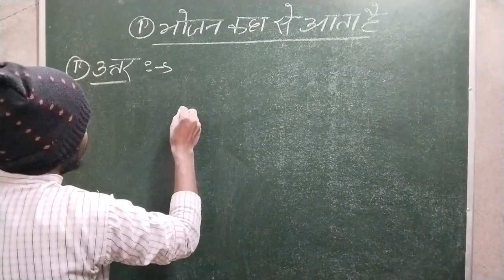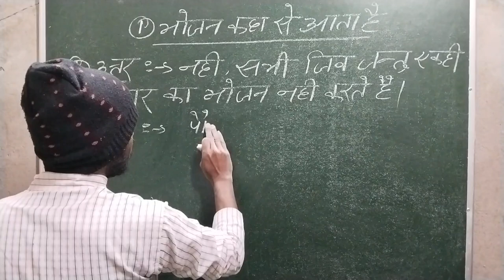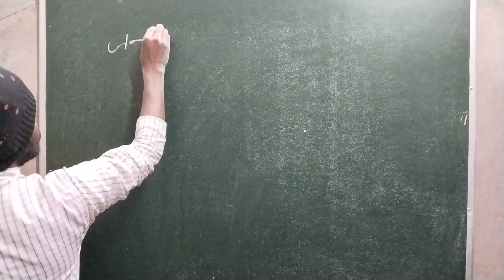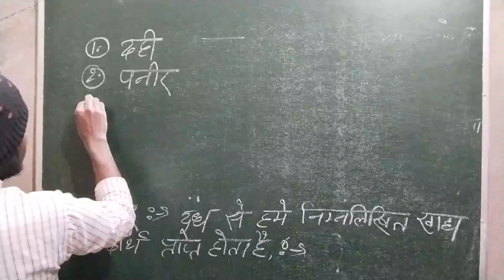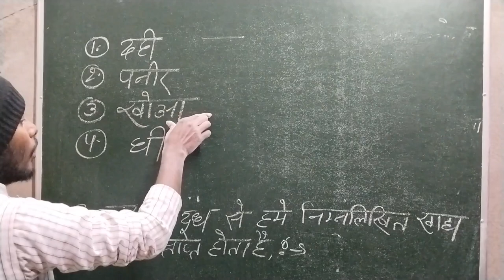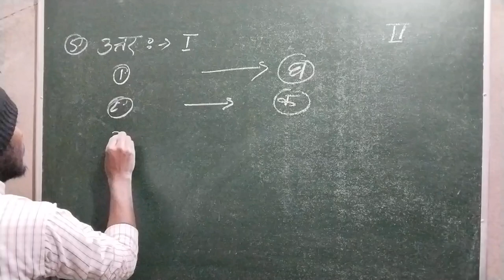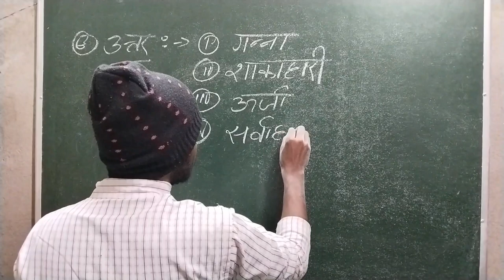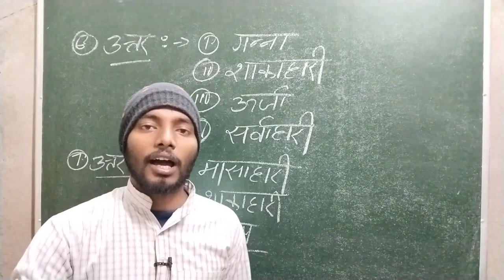class 06 solutions | class 06 अध्याय सॉल्यूशन | class 06 science solutions chapter 01 |science solve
class 06 विज्ञान अध्याय 01 संपूर्ण नोट्स |6th class science lesson 01 notes |विज्ञान चैप्टर 01 नोट्स
संघटक किसे कहते हैं ?
खाद्य पदार्थ का श्रोत किसे कहते हैं ?
खाद्य पदार्थ का श्रोत कितने प्रकार के होते हैं ?
कच्ची सामग्री किसे कहा जाता है ?
पौधे के खाने योग भाग किसे कहते हैं ?
किस पौधा के कोन सा भाग खाया जाता है?
अंकुरण किसे कहते हैं ?
अंकुर जिसे कहते हैं ?
मकुरंद (नेक्टर) किसे कहते हैं ?
मधुमक्खी मकरंद का भंडारण क्यों करती है ?
जंतु कितने प्रकार की होती है ?
शाकाहारी किसे कहते हैं ?
मांसाहारी किसे कहते हैं ?
सर्वाहरी किसे कहते हैं ?
क्लास 06 विज्ञान उतर अध्याय 01
क्लास विज्ञान सॉल्व
सॉल्यूशन क्लास 06
class 06 solutions
science solve

@br intellectual paramedic classess